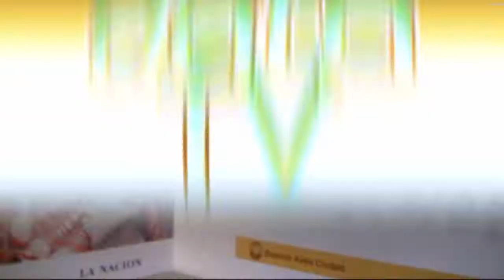data TV Illya Kuryaki And The Valderramas Personal Fest Corrientes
El programa data TV se emite por canal 2 de Cablevision Formosa, los dias viernes y martes 19:30 hs. Presente en  los principales eventos, con corresponsales en Formosa, Corrientes, Resistencia y Posadas, cada semana ves  lo mejor de la moda, en la región NEA.

2012
El programa también  ha sido distinguido con el premio nacional a los medios de comunicación Cuna de la Bandera edición 2012 realizado en la ciudad de Rosario como Programa de Espectáculos.

2013
Premio a los Medios de Comunicación Dorado, rubro programa de Espectáculos  - ciudad de Resistencia.

Nominaciones:
Premio Guemes Héroe Nacional realizado en la provincia de Salta en el rubro interés general.

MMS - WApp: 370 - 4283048